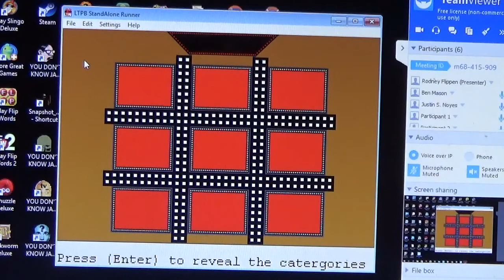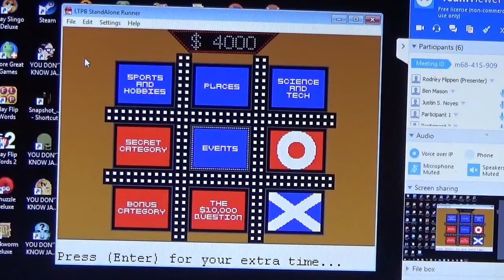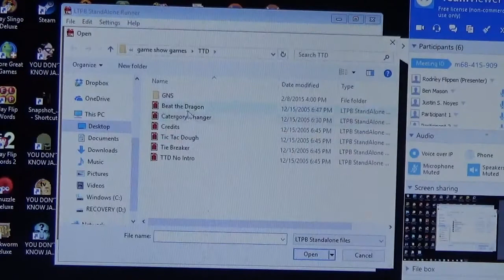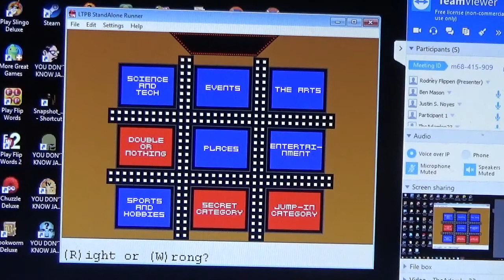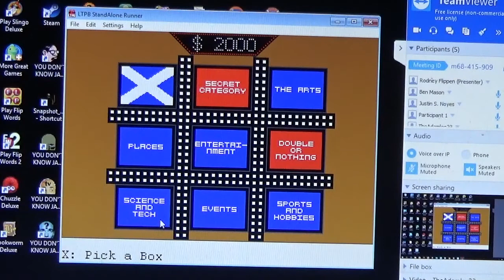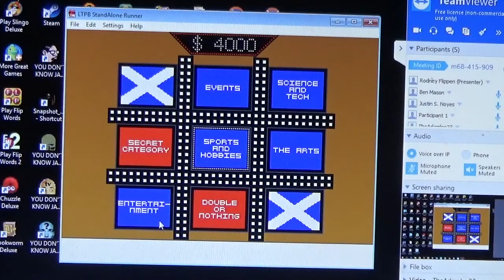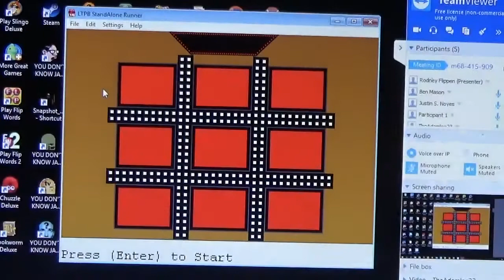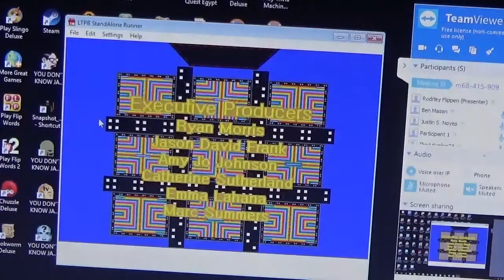Primetime Tic-Tac-Dough Season 5 Episode 21 (Trivial Pursuit 2000s Edition)